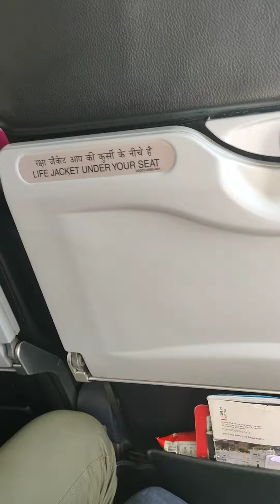बादलो के मध्यय से गुजरते हुए हवाई जहाज़ में सफर का आनंद